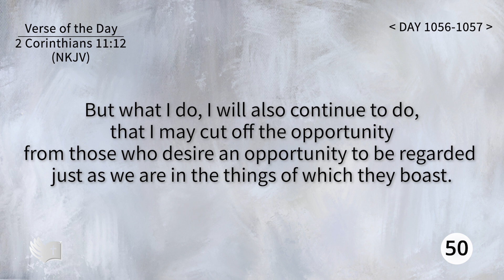Tefillin [Day 1056-1057] 2 Corinthians 11:12 Repeating verses 50